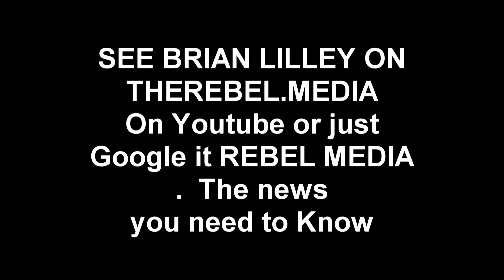Brian Lilley from REBEL.MEDIA speaks to a Group at the Hydrophobia Protest OTTAWA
Saturday April 18th 2015 a group of Irate and fed up Hydro Rate Payers and speakers convened at Enema minister Lying Bob Chiarellis office on Carling avenue to voice their Displeasure about ALL THINGS HYDRO, from Delivery charges for Rurals to smart meters that dont work to billing systems that cant get it right,and 1000 complaints to the ontario ombudman has proven that, ENOUGH IS ENOUGHn on May 13th come to Queens Park and HAVE YOUR VOICE HEARD and say ENOUGH IS ENOUGH YOU CAN"T SELL HYDRO ITS OUR ASSET not the Plaything of the corrupt liberal government that cant even come close to balancing their own affairs. This IS SO ILLEGAL and it must be stopped. THIS IS OUR ASSET